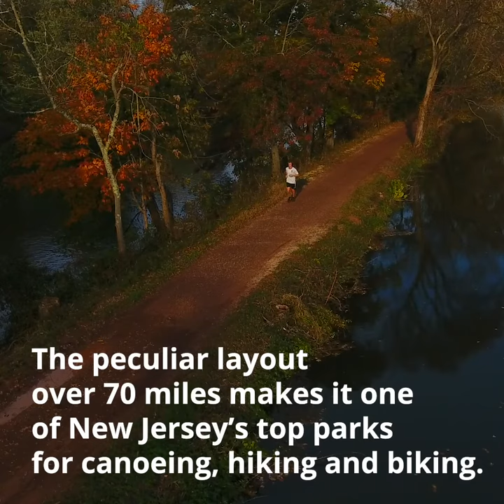D & R Canal State Park: You've Never Seen New Jersey Like This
The Delaware & Raritan Canal State Park is a historic 70-mile-long corridor along the Delaware and Raritan Rivers spanning 5 counties. It offers amazing hiking, biking, kayaking and sightseeing opportunities. (Video by Andre Malok | NJ Advance Media for NJ.com)

Note: Flying drones in New Jersey state parks is illegal. NJ.com acquired special permissions from the state DEP.